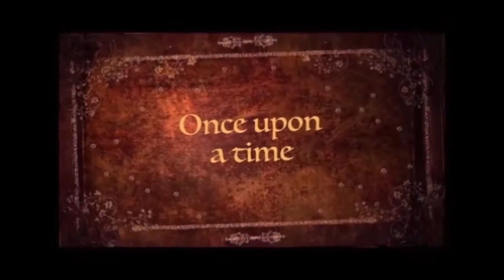Daddy Daughter Domain [258] Secrets of the Castle in the Clouds - Let's Play Minecraft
This is a Minecraft let’s play series by Mattea Awesome & her Daddy! Have fun watching our silly minecraft videos.

We hope you enjoy our silly minecraft let’s play videos. Our minecraft videos are meant to be silly and fun, we talk and joke and learn to play the game. We enjoy gaming (playing games) generally and playing minecraft in particular and we hope it shows.

We think there is room on YouTube for a silly Daddy Daughter minecraft team. We hope we can keep the minecraft gameplay fun and silly with our bad jokes which often aren’t all that funny!

Mattea is a scaredy cat when playing minecraft in survival mode and screams regularly when googlies (mobs / monsters) appear. She is one of stampylongnose’s biggest fans and normally only plays on creative mode but I (her daddy) want the entertainment and challenge of having googlies running about. Since I am a complete beginner and Mattea (the stampy lover) has little experience playing in survival mode, we hope the viewers can learn with us!

Our minecraft characters are BananaMan (for Daddy) and sort of a Cookie Monster character similar to how the sesame street character looks (for Mattea). We thought these would be fun and silly characters which we added poopy bums to. We are testing how much having a minecraft character with a poopy bum helps in playing minecraft. My theory is it helps in playing minecraft but it may just be limited to being silly / funny. I am hopeful that some of the minecraft bad guys (googlies / mobs / monsters) will be scared off by the sight or the smell of our poopy bums.

While playing minecraft, Mattea and I regularly chit chat about our other projects including StampyToon (an animated cartoon of Mattea’s favourite youtuber: stampylongnose where we manually create a cartoon scene for some of his best episodes). We also have some other ideas in the works – we hope you enjoy the fun and silly videos we’ve been making!